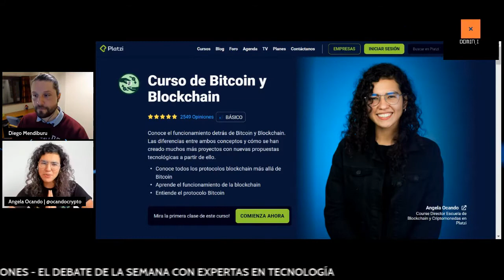¿Qué usos prácticos tiene Blockchain? - Con Angela Ocando, de Platzi.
¿Qué usos prácticos tiene Blockchain? ¿Qué hay más allá de Bitcoin y los NFTs vendidos en milllones? Entrevistamos a Angela Ocando, Course Director de la Escuela de Bitcoin y Blockchain en Platzi.

¡Únete a la comunidad de Dominio!